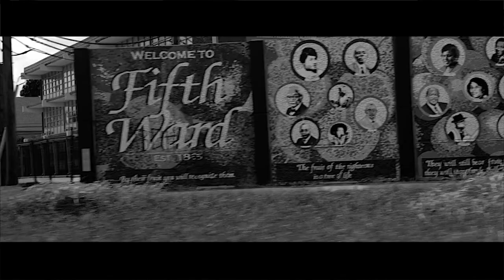nineteen90four - SLUMS (OFFICIAL VIDEO)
Formerly known as "Azel Saine".

Special appreciation goes to Brandin Wright and company (Catch N Shoot Visuals), Sydne Holloway,  & Zarak Antoine.